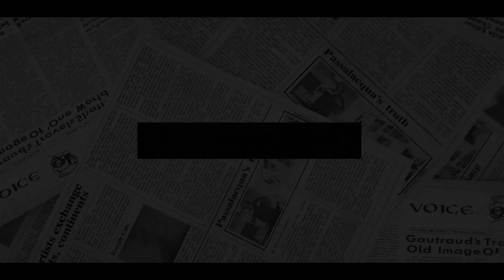Haz&Meg FACE FRESH ATTACK! Netflix Boss DEAL FATAL BLOW On Sussexes After Losing 750,000 Subscribers